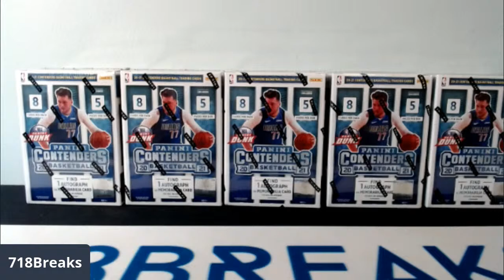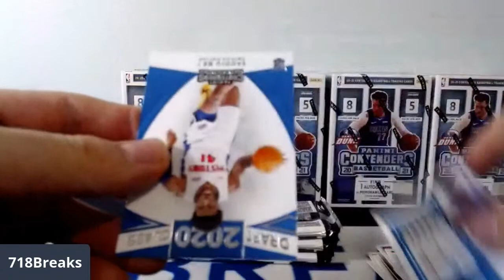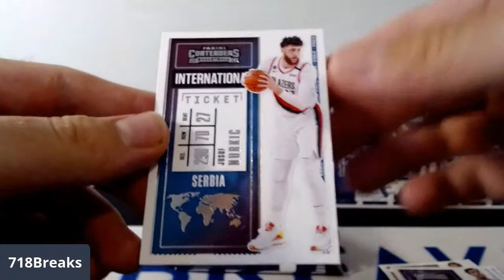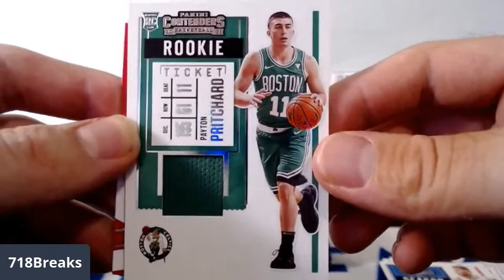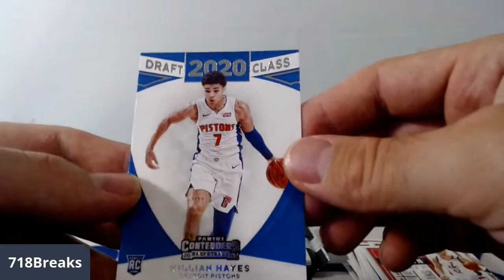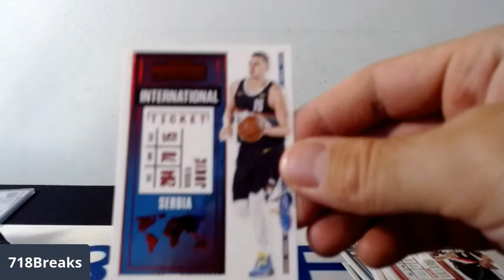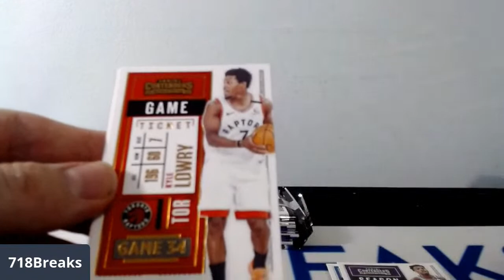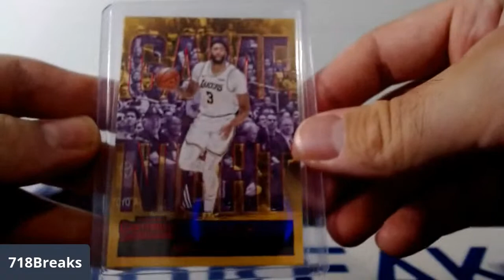2020-21 PANINI CONTENDERS NBA 5 BLASTER BOX BREAK #1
All of our breaks can be found in our Ebay store